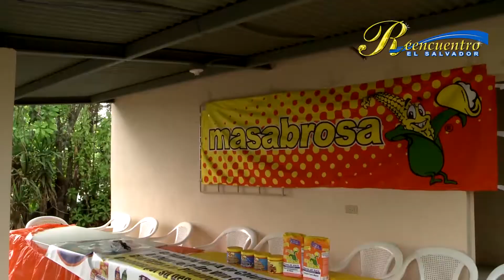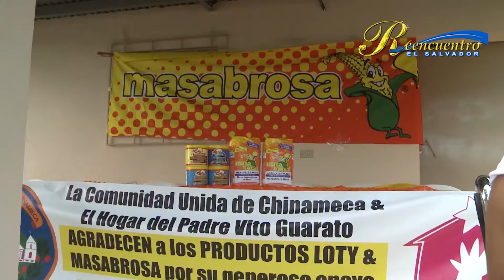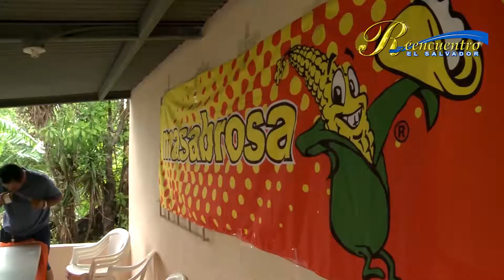Comunidad Unida de Chinameca, El Salvador